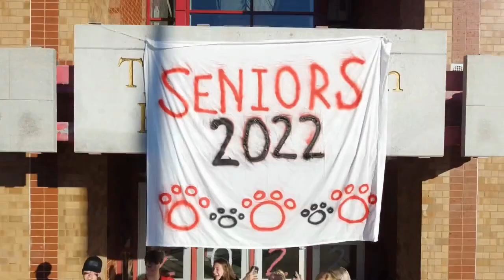THS Homecoming Pep Rally 2021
The 2021 Tyngsborough High School Pep Rally.